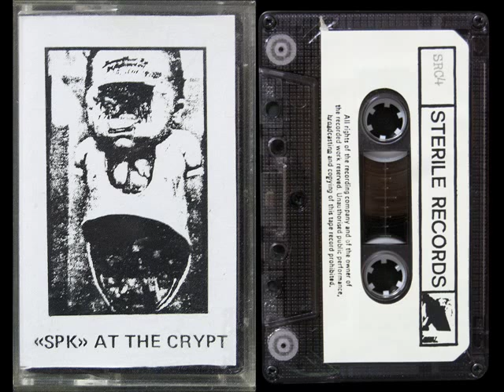SPK - John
from Live at the Crypt, London 1981
Sterile Records